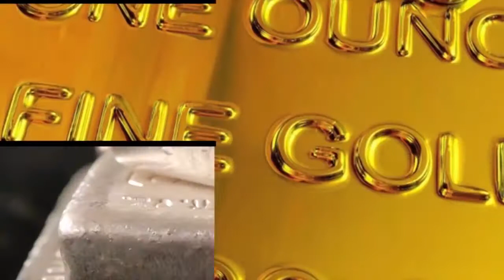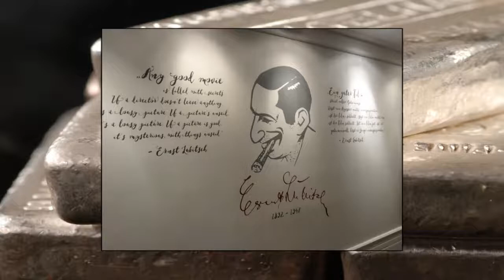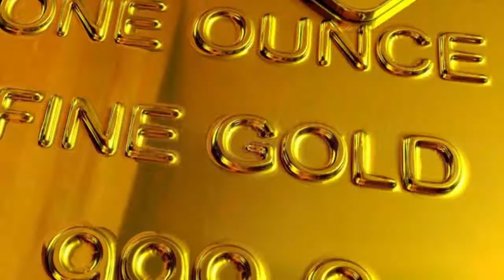Tony Matterhorn Interview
The 'Man from Mars' reveals all in an interview with the STAR. .

Oil Market: Peak Demand, Gold Market: Peak Supply Singapore based top analyst and fund manager Grant Williams speaks with Lars Schall, for Matterhorn Asset Management, about Oil, Gold and.

The Dadaist Could Not Come Up With That! Podcast Interview (34 minutes): On occassion of a recent lecture that he gave in Berlin, Asia Times Online's foreign correspondent Pepe Escobar sat.

Karl Marlantes - Vietnam War veteran (Marines), Yale University graduate, and Rhodes Scholar at Oxford - talks about his novel about the Vietnam War. Mr. Marlantes set out to write the book.